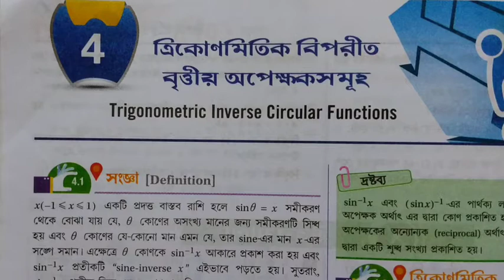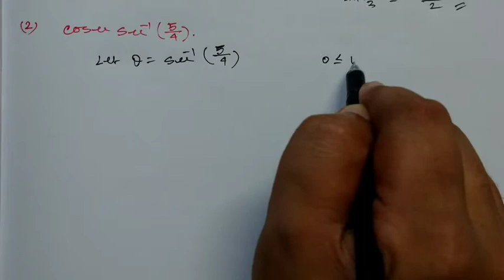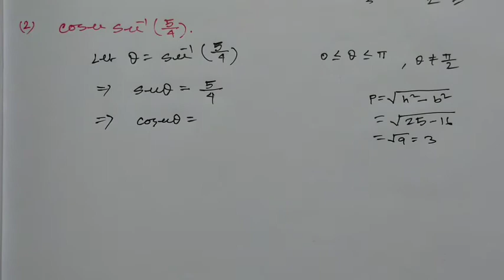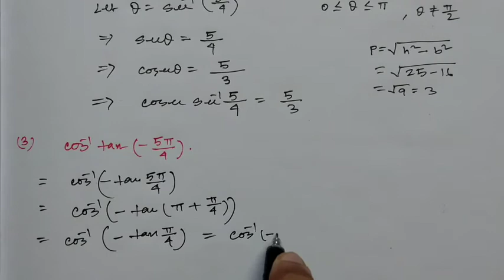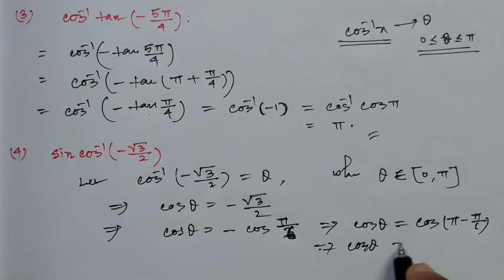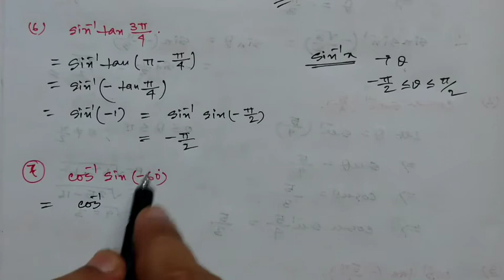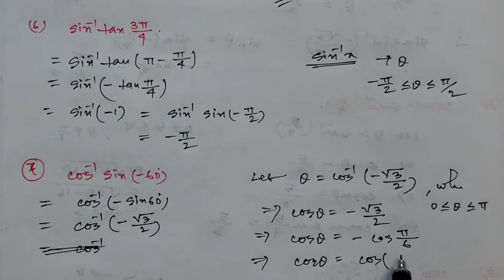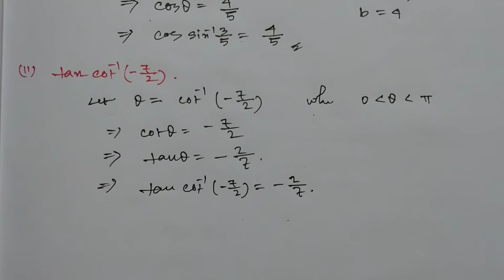Trigonometric Inverse Function Solution Class 12 Part 3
In this video you will get V.S.A type problem solution on Trigonometric Inverse circular function from S.N DEY mathematics book.
TRIGONOMETRIC INVERSE CIRCULAR FUNCTION
PLAY LIST

keep watching .